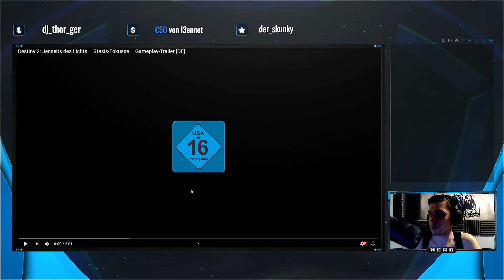Destiny 2 ► Neuer Fokus Gameplay | Stasis - Die Dunkelheit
▼ Video Beschreibung schwingen lassen ▼

In diesem Video reagiere ich auf den neuen Stasis Fokus. Gameplay trailer
► Über diesen Link könnt ihr wie gewohnt Einkaufen & uns gleichzeitig kostenlos unterstützen ↓

► Hier könnt ihr PSN & XBOX Cards kaufen und uns damit unterstützen ↓

• PSN Plus 12 Monate

• PSN 50€ Guthaben

• Xbox Live Gold 12 Monate

Danke Euch allen für euren Support.
Freue mich über jeden Kommentar, Abo & Like.
Macht weiter so & lasst uns groß werden ♥